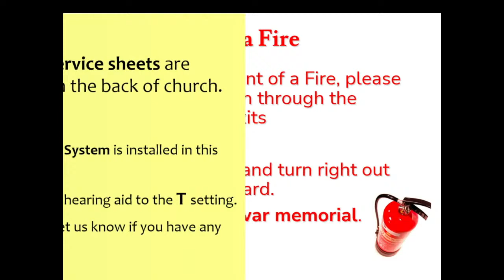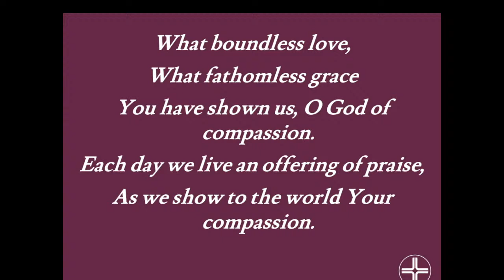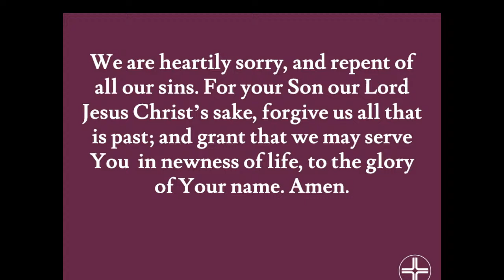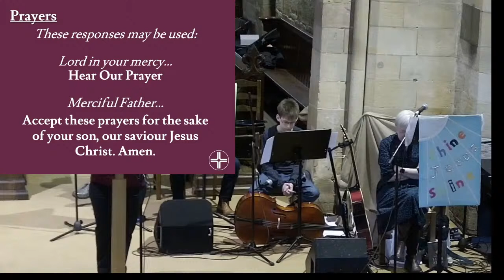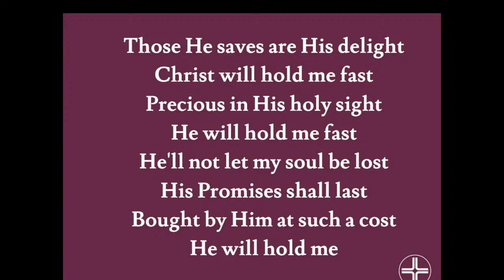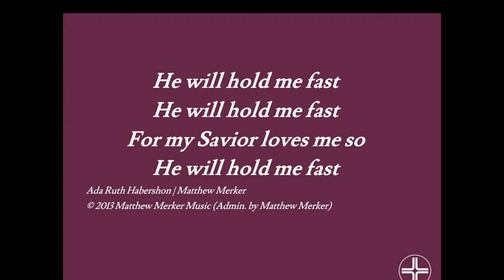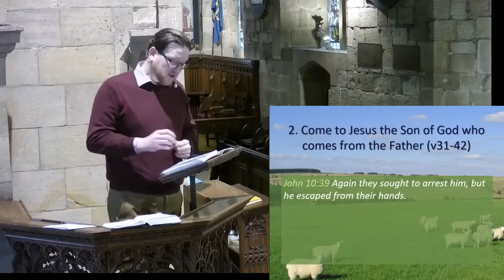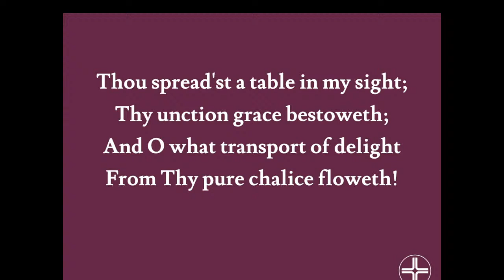St Alkmund's Morning Service 10am 17th March 2024 John 10:22-42